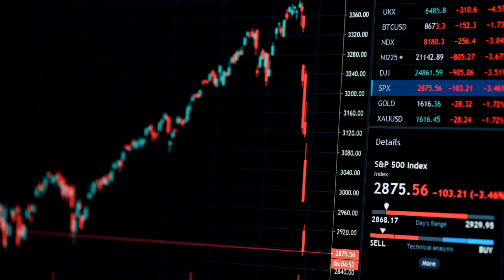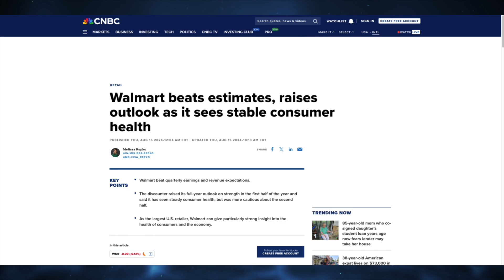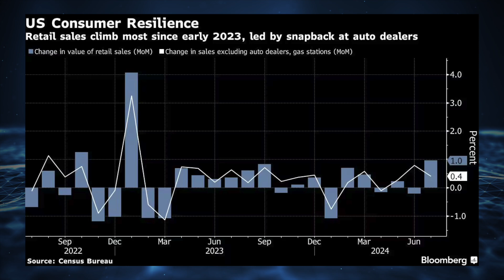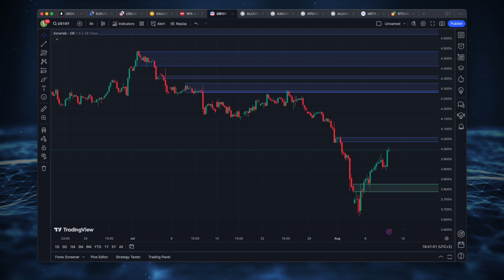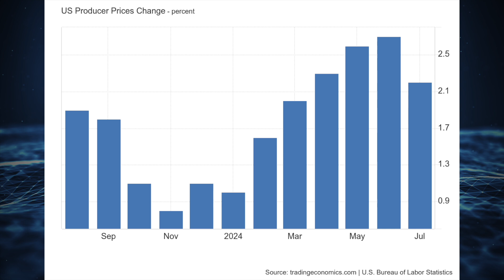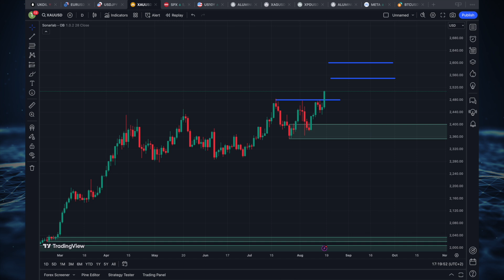Od RECESJI do HOSSY? Analiza wpływu danych ekonomicznych na EUR/USD i złoto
Ten materiał oferuje wnikliwą analizę aktualnej sytuacji rynkowej, łącząc informacje o danych ekonomicznych, polityce Fed, sytuacji na rynku złota oraz perspektywach dla pary EUR/USD.

🎯 Zakładając konto przez powyższy link, otrzymasz -5% rabatu prowizji.